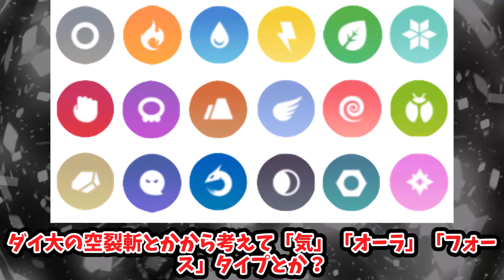【あにまん】次回作以降に出てきそうな新タイプを予想するスレ【ポケモン反応集】